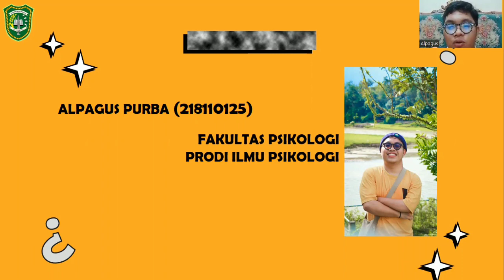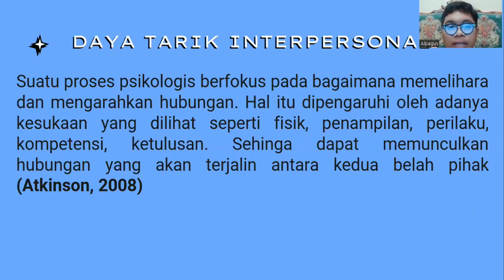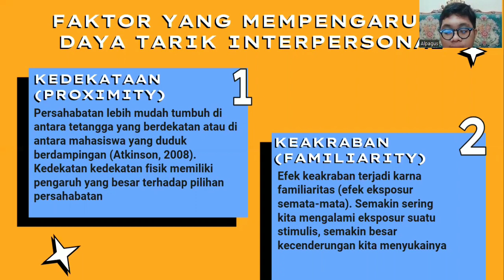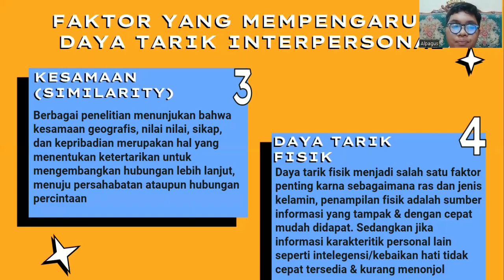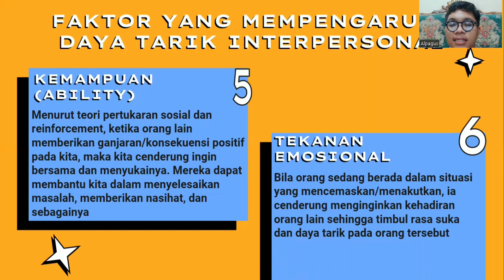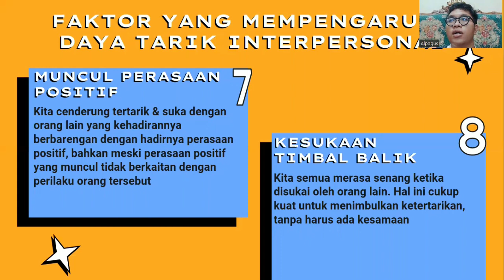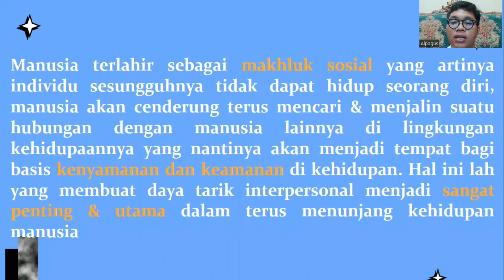DAYA TARIK INTERPERSONAL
VIDEO ini merupakan tugas matakuliah Psikologi Sosial yang menjelaskan tentang daya tarik interpersonal. tugas ini dibuat oleh Alpagus. adapun materi nya dalah pengertian daya tarik interpersonal, teori daya tarik dan faktor daya tarik dan bagaimana membentuk daya tarik. semoga video ini bermanfaat. selamat menonton